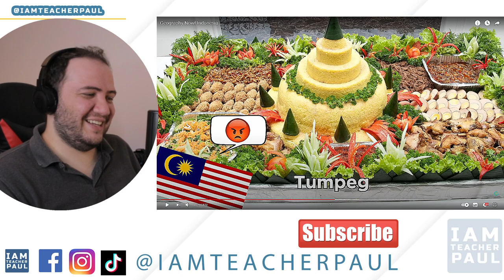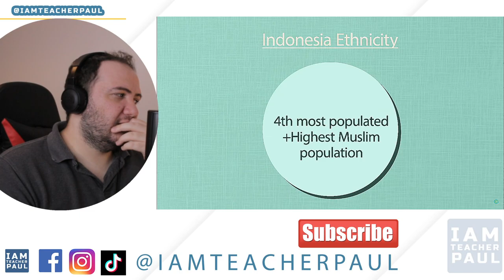🇮🇩 REAKSI - Geography Now! Indonesia - TEACHER PAUL REACTS